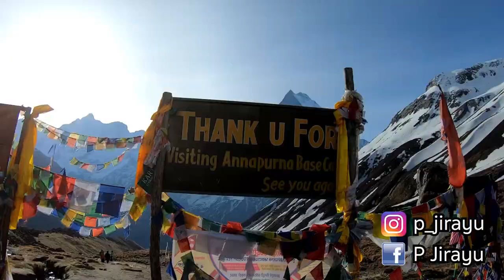ภารกิจพิชิตหิมาลัย EP. 4 - ความสวยงามที่แลกมาด้วยความทรมาน | Annapurna Base Camp (ABC)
วันนี้เราเดินจากM.B.C.ไปA.B.C.หรือAnnapurna Base Campนั่นเอง(ความสูง3,700เมตรขึ้นไปถึง4,100เมตรจากระดับน้ำทะเล)ระยะทาง4กม.และใช้เวลาประมาณ3-4ชม. วันนี้เป็นวันที่ยากและเหนื่อยที่สุดเพราะเราต้องเริ่มเดินตั้งแต่ตี4(ถ้าเดินสายตอนขาลงอาจจะเจอกับสภาพอากาศที่แย่เช่นพายุหิมะเพราะอยู่ในพื้นที่สูง) ซึ่งตอนตี4เป็นตอนที่พระอาทิตย์ยังไม่ขึ้นทำให้เราไม่สามารถเห็นอะไรรอบๆตัวเลยต้องใช้ไฟฉายจากไอโฟนส่องตรงพื้นเพื่อให้เห็นทางเดิน ความยากคือการที่เราต้องฝืนความงัวเงียจากการตื่นเร็วแถมยังต้องเดินฝ่าหิมะที่ลื่นและมองไม่เห็นขึ้นไป นอกจากนั้นในความสูงระดับนี้ร่างกายเราจะนำออกซิเจนเข้าไปได้น้อยกว่าปกติ ทำให้เราเริ่มมีอาการวิงเวียนศีรษะเหมือนจะเป็นลมอย่างไงอย่างงั้น เพื่อนผมนี่ถึงขั้นอ้วกไป4รอบเลยทีเดียวและเกือบถอดใจกลับแต่ไม่เพราะใจมันถึงแค่ต้องค่อยๆเดินและพักระหว่างทางขึ้นเท่านั้นเอง เมื่อเดินไปเรื่อยๆพระอาทิตย์ก็เริ่มขึ้นทำให้เราได้เห็นวิวของเช้าวันนี้เป็นครั้งแรก แสงของพระอาทิตย์และหมอกซึ่งกระทบกับปลายของยอดเขาเป็นภาพที่เราประทับใจที่สุดในทริปและเห็นได้เพียงเวลาสั้นๆเท่านั้น(ไม่ถึง10นาที)แต่มันทำให้เราขอบคุณธรรมชาติอย่างซึ้งใจ ยิ่งเราเดินขึ้นไปเรื่อยๆเรายิ่งเห็นความใหญ่ของยอดAnnapurnaขึ้นเรื่อยๆและมันทำให้เรารู้สึกตัวเล็กมากๆ และในที่สุดเราก็พิชิตAnnapurna Base Campได้สำเร็จ ป้ายของมันนั้นทำให้เรารำลึกถึงสิ่งที่เราได้พบเจอระหว่างทางใน4วันที่ผ่านมา “การที่เราถึงแคมป์นั้นไม่ได้มีความหมายอะไรมากมาย แต่สิ่งที่เราเจอระหว่างทางนั่นแหละคือความหมายแก่นแท้ของมัน..”

0:35 Anzem - Hibernation
3:19 Sur Sudha - Simsimepanima